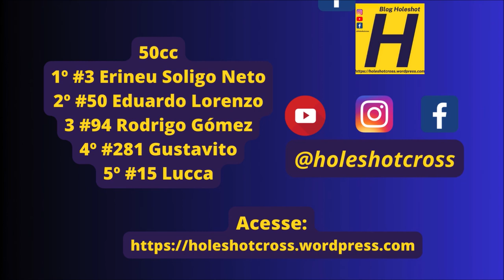50cc na 4º etapa da Copa Sulmems de Velocross 2024 em Sete Quedas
Etapa disputada no sábado (25) e domingo (26) em Sete Quedas (MS).